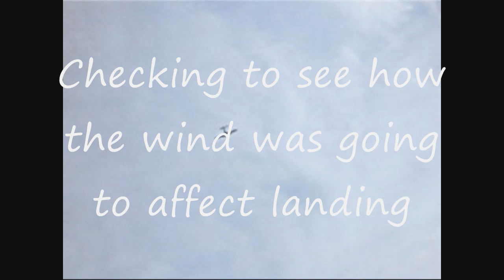Eflite Hawker Sea Fury 400 ARF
Short video of Eflite's new Hawker Sea Fury. Sorry for the poor quality but I have seen worse here on You Tube